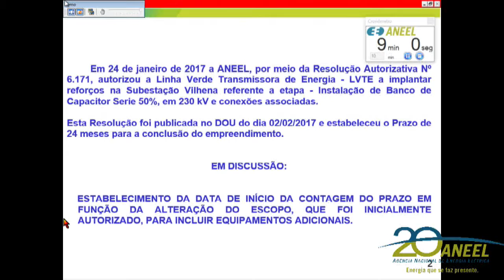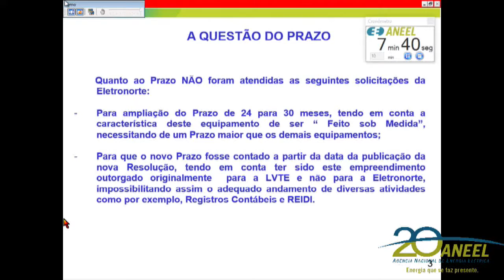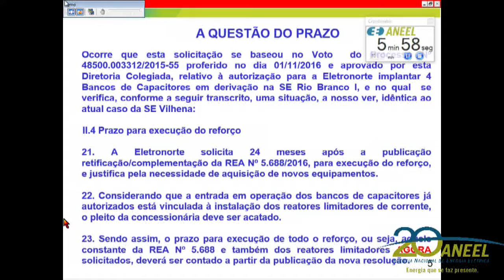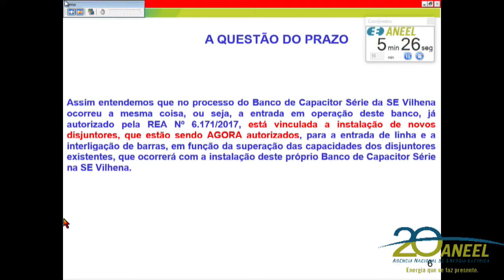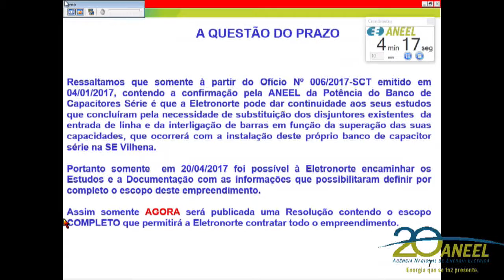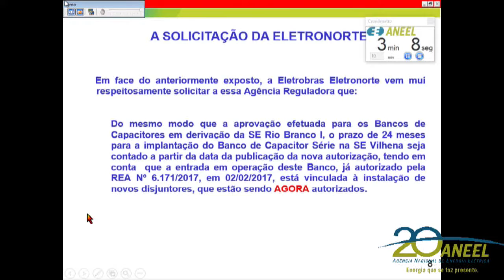Item 16 - 20ª Reunião Pública Ordinária ANEEL 06/06/2017